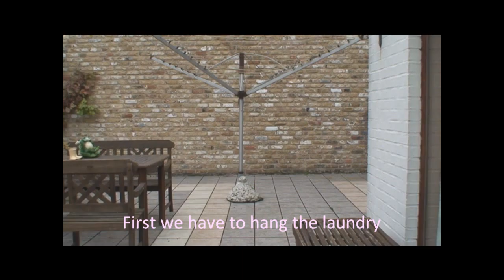Brenda's Dogwomanship with Yoni next level.wmv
After the Parelli-team posted our previous movie with Yoni on Parellitube, we kept improving our skills. We've been to an agility workshop for 4 days and added some arrows in our quiver. Here we are again.